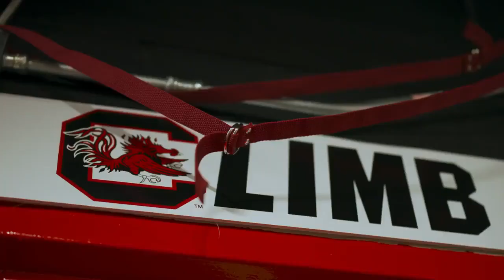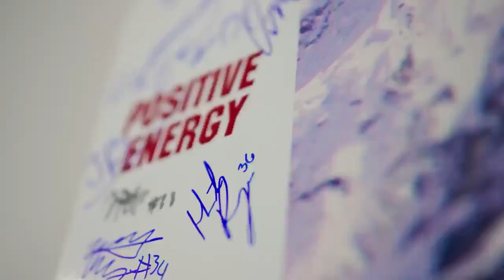South Carolina Head Football Coach Shane Beamer Motivational Speech TO HYPE THE TEAM UP| MUST WATCH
South Carolina got a firsthand look at one of the best teams in the country last Saturday night, falling at No. 2 Georgia, 40-13.

For 1st-year head coach Shane Beamer, despite the setback, it was a valuable experience for his players and assistants, all of whom got to see what the Gamecocks are striving to become.
On Wednesday during the weekly SEC coaches teleconference, Beamer credited what the Bulldogs have been able to accomplish on the recruiting trail as being a key to their success.
“They’ve done a great job of recruiting,” Beamer said. “Those 5-star fantastic recruits they bring in, when they’re not ready to play defense, they’re out there on kickoffs and punt team. That’s why they’re so dynamic in all 3 phases of the game.”